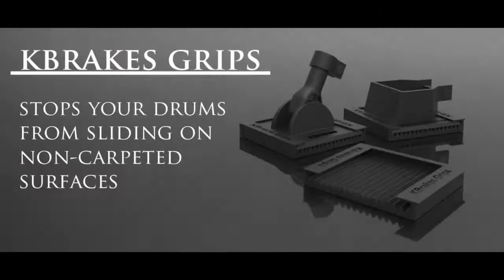KBrakes Grips stops your drums from sliding on any surface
KBrakes Grips are designed to allow drummers to play their drums on any hard surface without a drum rug.

This is a 1972 Ludwig Vistalite drum kit with KBrakes HiStops and KBrakes Grips on the square spurs. KBrakes Grips will lock down any kit on any hard surface.